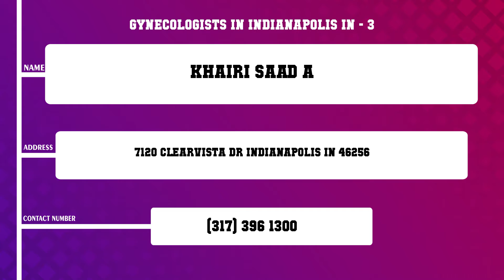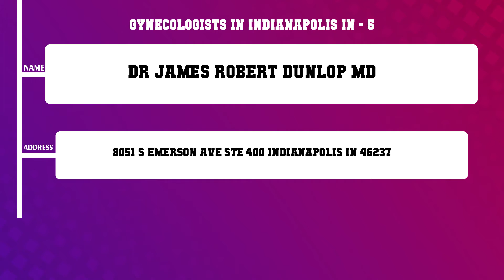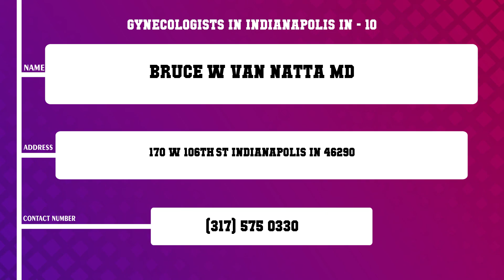Top 10 Gynecologists in Indianapolis, IN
Top 10 Gynecologists in Indianapolis, Most popular Gynecologists in Indianapolis, IN, What are 10 best Gynecologists in Indianapolis City?

List of Business/Service Listed in this Video related to Gynecologists:
Sherrine A Ibrahim MD Riley Maternal Fetal Medicine
Potts Eric A
Khairi Saad A
Women s Health Partnership
Dr James Robert Dunlop MD
Mobasser Jean Pierre
Michelle Jones Singer MD
Family Beginnings
Community Reproductive Endocrinology
Bruce W Van Natta MD

Content of this Video:
10 Most Famous Gynecologists in Indianapolis IN
Best 10 Gynecologists located near Indianapolis
Indianapolis Top Business related to Gynecologists